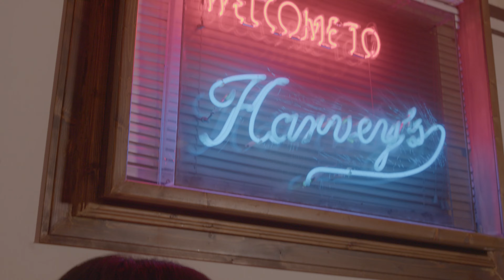Chloral - Estoy Cansado (videoclip oficial)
"Estoy cansado” es el nuevo single y primer adelanto del LP debut de Chloral

A las puertas de su álbum debut, Chloral eligen mostrar que no han perdido su sensibilidad pop ni las ganas de hacer ruido.

Estoy cansado abre de forma dramática y abrasiva la serie de lanzamientos que preceden la salida de "Laberintos", un álbum que encuentra a la banda madrileña inquieta y con ganas de jugar, perfeccionando ese estilo personal que les acompaña desde su nacimiento y experimentando con nuevas paletas de sonidos que no dejarán indiferente a nadie.

LETRA

Cansado
De que salgamos por los mismos lados
Preocupada
De con quién estoy y donde he estado
Si lo que querías es matarnos
Lo has logrado
Y todo el cariño que te daba
Lo has gastado

Estoy cansado de pedirte tantas cosas
Cansado de esperarte a todas horas
Cansado de irme
Cansado de estar todo el día encerrado y solo en casa

Si lo primero es lo primero
Ya no puedo
Y si lo segundo también importa
Ya no quiero